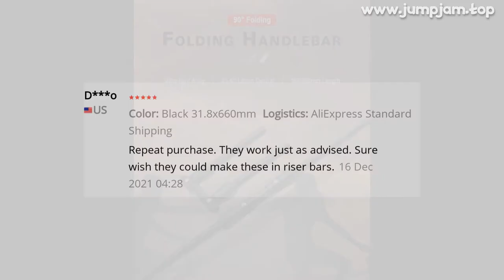🔥 QUICK FOLDING HANDLEBAR BICYCLE ALUMINUM ALLOY 25.4/31.8MM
00:00:00 Intro
00:00:10 Presentation
00:00:22 User reviews (from site)
00:00:25 Fin 🙏

QUICK FOLDING HANDLEBAR BICYCLE ALUMINUM ALLOY 25.4/31.8MM ELECTRIC STUNT SCOOTER BICYCLE HANDLE BARS 90 DEGREE FOLDABLE

PRODUCT STARS ⭐: 5.0/5
STORE NAME: KINGZ BIKE STORE
STORE RATING: 98.1%/100%

SPECIFICATION：Name: Alloy Bike Folding Handlebar Electric Kick Stunt Scooter Bicycle Handle barModel: FHS1Material: Aluminum AlloyDiameter: 25
4mm/31
8mm(With Adapter)Length: 560/660mmFolding angle: 90°End Diameter: 22
2mmWeight: 473g/507gFeature: Easy to foldUse: Mountain bike/Road bike/Folding Bike/Stunt ScooterFEATURE:1
The whole product is tight, the transverse pipe impact force bearing more than 150kg, can be used for a variety of conditions2
Surface materials and elegant, durable, never rust deformation3
A transverse pipe design and installation angle up to 300 degrees, can be adjusted freely
The optimum design of 90 degrees to the horizontal tube folding, can be adapted to any installation conditions matchingPACKAGE CONTENTS:1 PC x Aluminium Alloy Folding Handlebar Bike Bicycle1 Set x 25
4mm to 31
8mm Alloy Handlebar Adapter (If you choose)

2 REVIEWS AND USER RATINGS FROM AMAZON, ALIEXPRESS AND OTHER ONLINE SHOPS & CATALOGS!
THIS IS BEST ALTERNATIVE FOR U CARBON HANDLEBAR BUT CHEAP (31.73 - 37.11) LOOK CLOSER AT THIS BICYCLE PARTS PRODUCT!